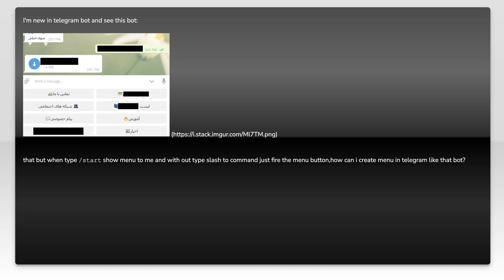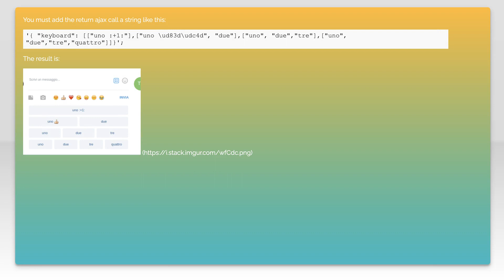How can create menu for telegram bot in bot father?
webhooks: How can create menu for telegram bot in bot father?

Related to: webhooks, telegram, telegram-bot, telegram-webhook